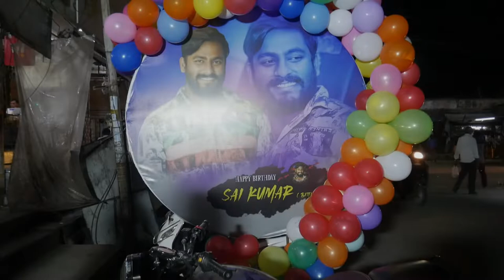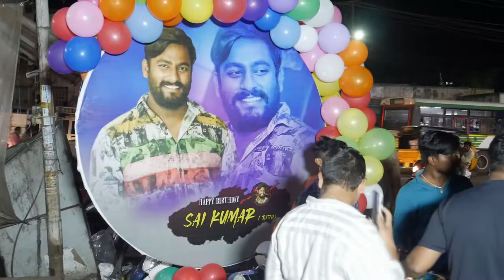Kuppala Sai Birthday || 2021 || Special Birthday song